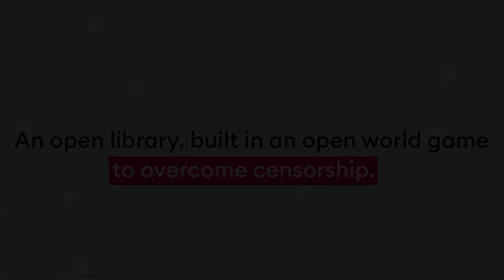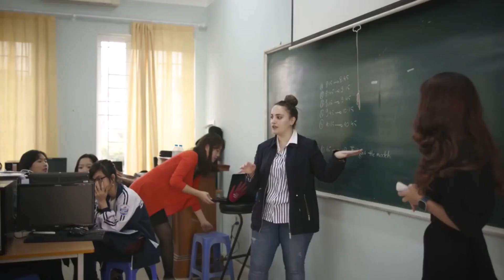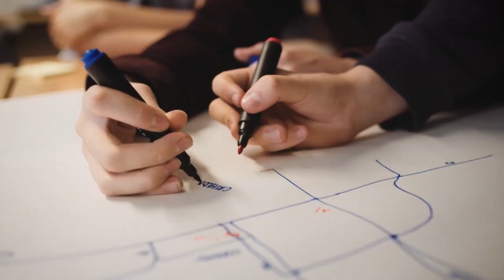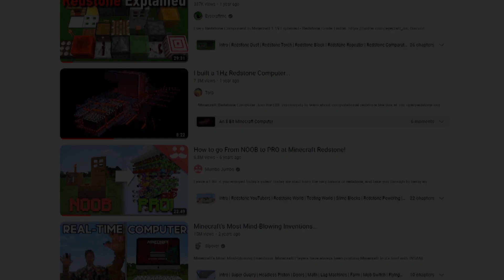How Minecraft Changed the World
Minecraft has been used in a variety of important ways that extend beyond just being a video game!  From facilitating the protection of global free speech to revolutionizing education, to rebuilding communities, Minecraft has changed the world.